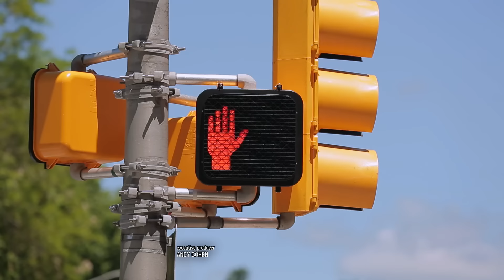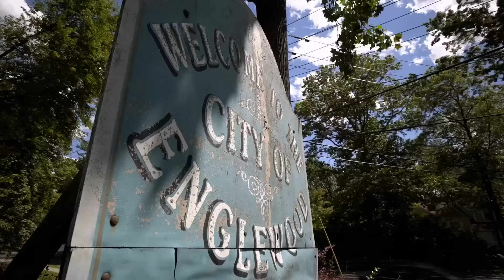SNEAK PEEK: Jennifer Aydin & Dolores Catania Try Healing Meditation | RHONJ (S14 E8) | Bravo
Teresa Giudice invites Jennifer Aydin and Dolores Catania to join her for a healing meditation, but Dolores says her mind is "too f--ked up to be cleansed right now." Afterwards, Melissa Gorga showcases the new location of her store, Envy. Watch new episodes of Real Housewives of New Jersey, Sundays at 8/7c on Bravo and stream next day on Peacock.

About The Real Housewives of New Jersey:
With more division than ever before, this season of “The Real Housewives of New Jersey” will prove that friendships can change at the flip of a switch. As dynamics change within the circle of friends, the ladies of the Garden State will rely on their core family units for support and understanding.

Cast:
Teresa Giudice
Melissa Gorga
Margaret Josephs
Dolores Catania
Jennifer Aydin
Danielle Cabral
Rachel Fuda
Jackie Goldschneider
Jennifer Fessler